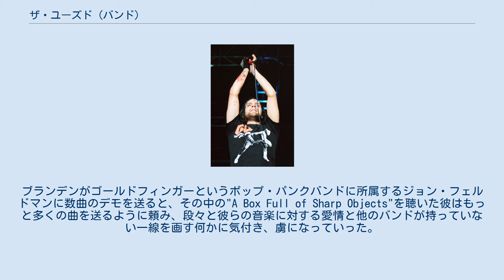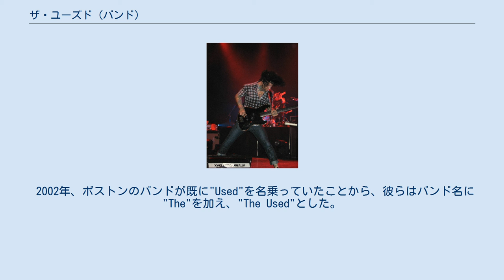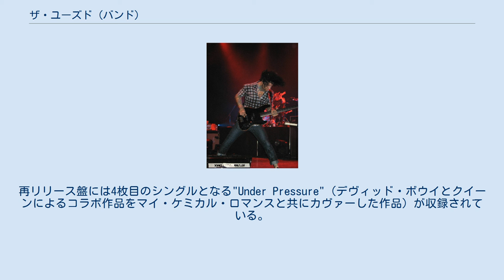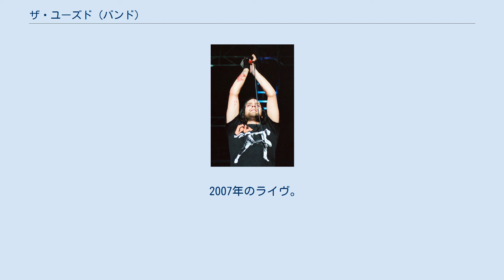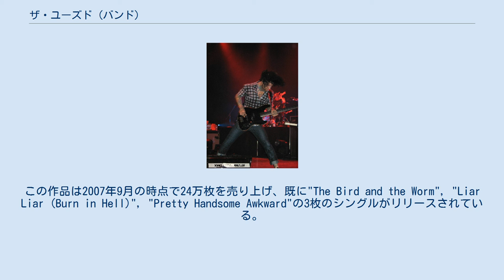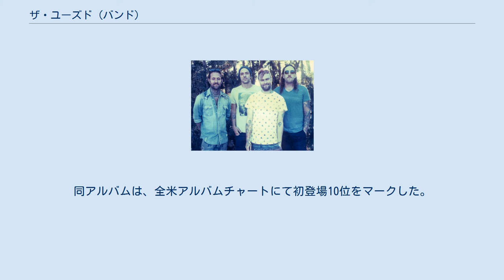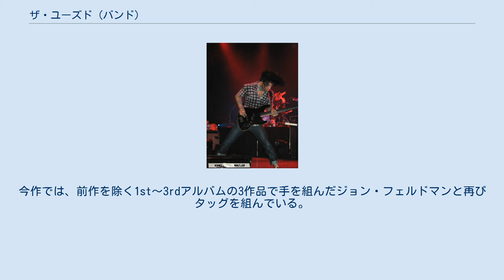ザ・ユーズド (バンド)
ザ・ユーズド(The Used)とは、アメリカ合衆国ユタ州オレムにて結成されたポスト・ハードコアバンドである。
 バート・マクラッケン ジェフ・ハワード バンドの公式な結成は2001年だが、メンバーは1990年代初期から前身となるバンドで活動していた。
バンドは1994年にストレンジ・イッチという名前で結成され、メンバーはブランデン・スタインエッカート（ドラム），ジェフ・ハワード（ヴォーカル），ジョエル・パック（ベース），マット・ブラウン（ギター）というものだった。
 彼らは1998年にセルフタイトルのアルバムをリリースし、1999年にはクイン・オールマン（ギター），アシュトン・ジョンソン（ベース）のメンバー交代に伴い、バンド名をDumb Luckに変更した。
 彼らは2000年にネイキッド・トゥルースというEPをリリースするも、直後にジェフ・ハワードがベースへ転向せざるを得なくなり、バンドはシンガー不在という状況に追い込まれる。
シンガーの適性を見るテストはブランデンのベッドルームにて行われたが、クインが学生時代の知り合いであったバート・マクラッケンに声をかけるまでは、誰一人として彼らが納得できる歌声を聞かせてくれる者はいなかった。
バートはバンドのメンバーに出会うと、すぐに彼らの作り出した音楽を気に入り、いくつかの曲に歌詞をつけた。
それらは完璧と言える程にマッチしており、バートはすぐにシンガーとしてバンドに迎え入れられた。
そしてこれを機に、彼らはバンド名をユーズドに変更した。
 一見すると最初からバンドの根幹はいずれの名前を冠していた時も変わっていないように思えるが、ジェフはインタビューにおいて「それまでのバンドは何も成し遂げることのできなかった、ユーズドとは関係のないものだよ。唯一良かったと思えるのは音楽とメンバー同士についての多くを学べたことかな。」と述べている。
 バンドはバート加入後に、Demos from the Basementとして知られるデモＣＤを作成する。
ブランデンがゴールドフィンガーというポップ・パンクバンドに所属するジョン・フェルドマンに数曲のデモを送ると、その中の"A Box Full of Sharp Objects"を聴いた彼はもっと多くの曲を送るように頼み、段々と彼らの音楽に対する愛情と他のバンドが持っていない一線を画す何かに気付き、虜になっていった。
彼はバンドに会うと、彼らが契約をとることを助けるために、レコード会社の人間の前での演奏の機会を設けた。
しかし最初は根にも葉にもかからず、彼らが他のどのバンドとも違い、シーンを変え得る力を持つことを確信していたジョンは苛立ちを募らせた。
結局、バンドはより多くの人間にデモを渡すなどして2,3のレコード会社からのオファーを受けると、2001年にリプリーズ・レコードとの契約を決めた。
 2002年、ボストンのバンドが既に"Used"を名乗っていたことから、彼らはバンド名に"The"を加え、"The Used"とした。
 2002年6月25日、デビュー作となるセルフタイトルの1stアルバム『The Used』をリリースする。
このアルバムからは"A Box Full of Sharp Objects", "The Taste of Ink", "Buried Myself Alive", そして"Blue and Yellow"の、4枚のシングルがリリースされた。
結果としてこの作品は100万枚を売り上げてプラチナディスクを獲得した。
 この年、バンドはワープドツアー，オズフェスト，プロジェクトレヴォリューション，ボックスカーレーサーの最初で最後のツアーに参加する。
これらの効果によってバンドは更なる人気を得ていった。
 2003年7月に、ザ・ユーズドは"Maybe Memories"というCDとDVDをセットにした作品をリリースする。
CDにはライヴトラック，レアトラック，未発表曲，デモ音源などが収録され、DVDにはバンドの歴史，メンバーの生い立ち，ライヴ映像の一部が収録された。
この作品はプラチナディスクを達成した。
 2004年、ザ・ユーズドを、バートの恋人が薬物の過剰摂取によって亡くなってしまうという悲劇が襲った。
同時期には彼の飼っていた犬も事故でトラックにはねられて亡くなった。
このことから、彼らの2枚目のスタジオ・アルバムはバートが直面していた...